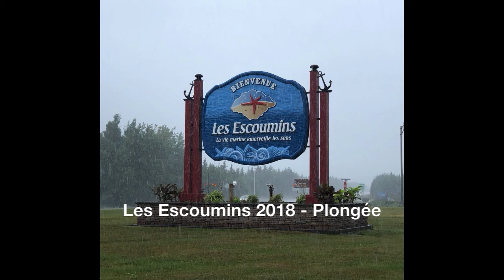Les Escoumins 2018 Plongée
Voyage aux Escoumins 2018